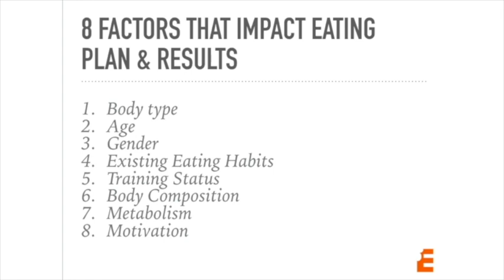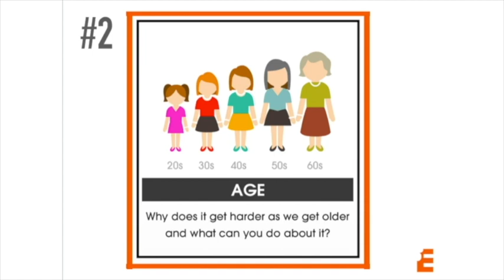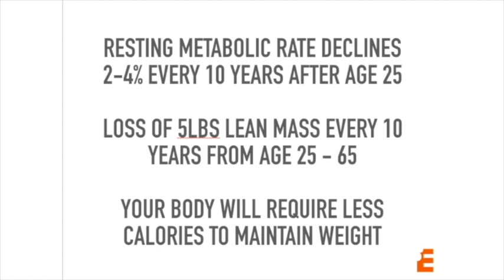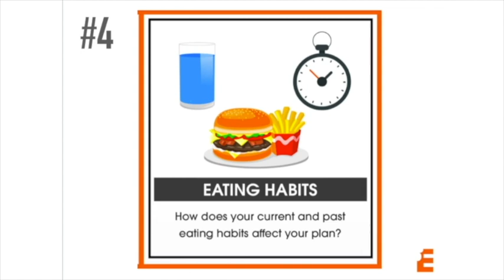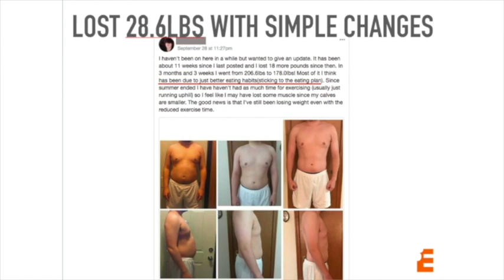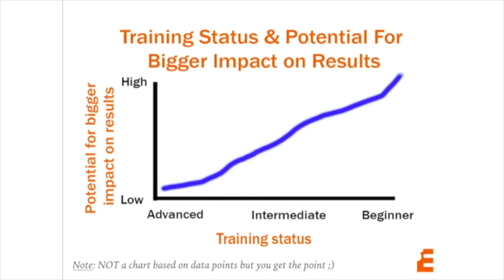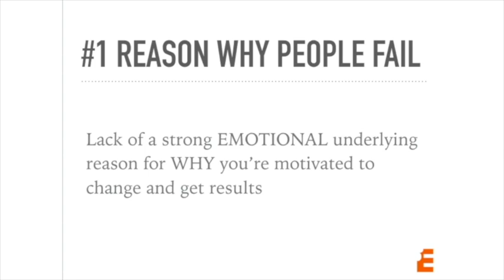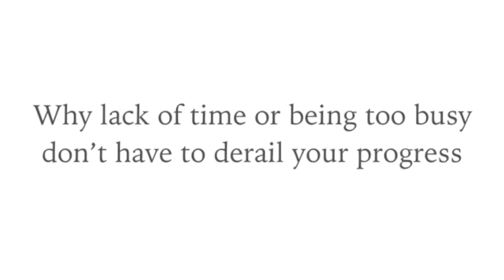What To Eat To Get Lean/ Eat For Results / 8 Factors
What should you eat to get lean and get results? In today’s video, I share how 8 individual factors impact your eating plan and results.

1) Body type
2) Age
3) Gender
4) Existing eating habits
5) Training status
6) Body composition
7) Metabolism
8) Motivation

Please click LIKE above if you haven’t already done so ;)

Hi I’m Mimi! My goal is to help you discover new ideas & strategies to apply to your own eating and fitness goals.

EAT Not Diet helps struggling gym-goers get a confident toned body and break free from vicious dieting to live a healthy powerful life through the Eat Not Diet Freedom Method.

BIO: Founder & CEO of EAT Not Diet, 3x Nationally Qualified Bodybuilder in NPC Figure Division, Netflix Ultimate Beastmaster Team USA, NBC American Ninja Warrior, Fitness Nutrition Specialist, Certified Coach Practitioner – Lifestyle Wellness, Huffington Post Blogger, Team BPI Sports YouTube Reviews, and Fitness Model with 17 yrs experience as a food loving meathead :) Isopure "More Than Muscle" Semifinalist. Transformation Winner for Hydroxycut Nutrition and Muscle & Fitness Hers Magazine. Featured in FLEX Bodybuilding Magazine and Natural Bodybuilding & Fitness Magazine.